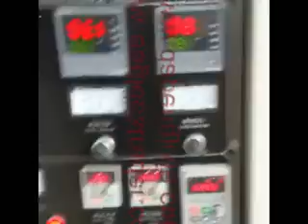extruded fried corn chips snacks making equipment machinery corn bugles chips processing machine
extruded fried corn chips snacks making equipment machinery corn bugles chips processing machine food production line